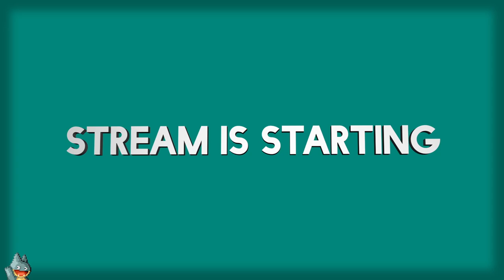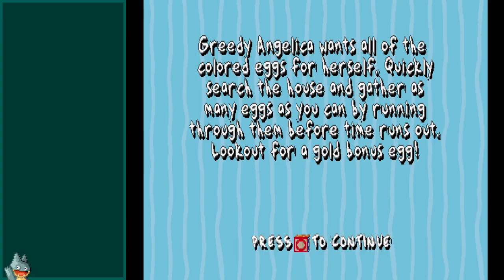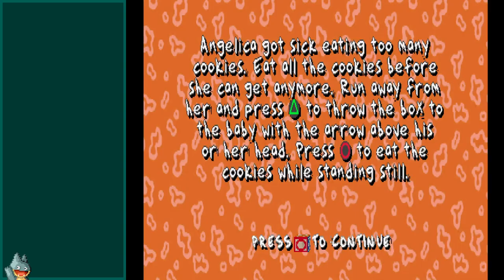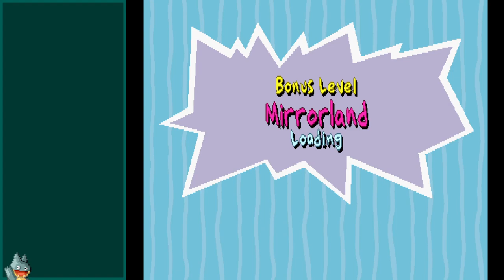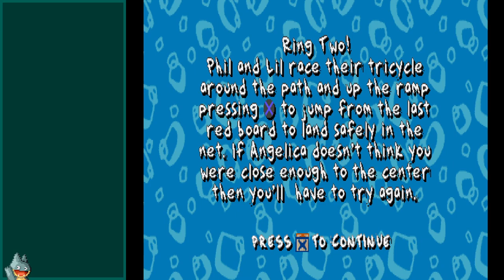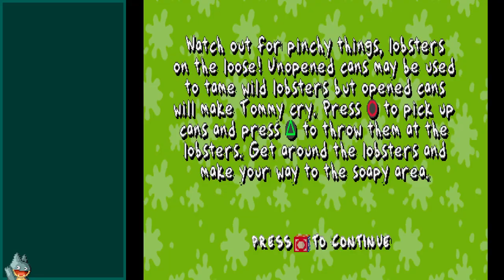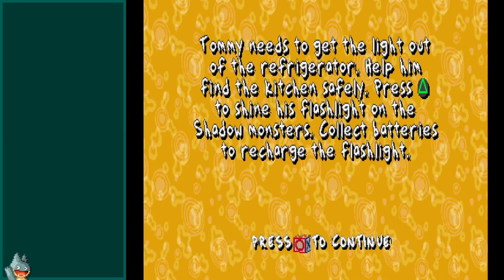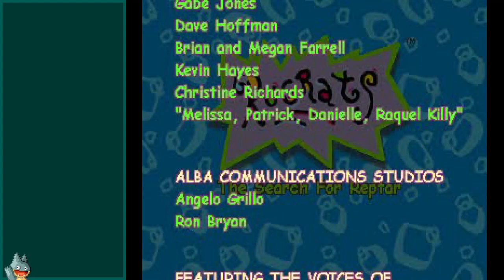The Easter Chocolate High | Rugrats: Search for Reptar (PSX) | Casual Playthrough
A casual stream of a game that's been in my library forever, and yet I've never really wanted to play it. Time to face my demons, and briefly mention store closures, but mostly just I was in shock playing this game.